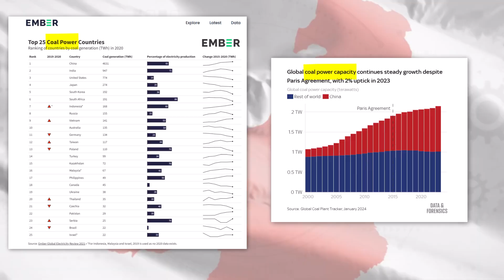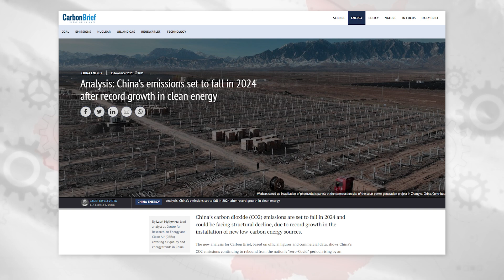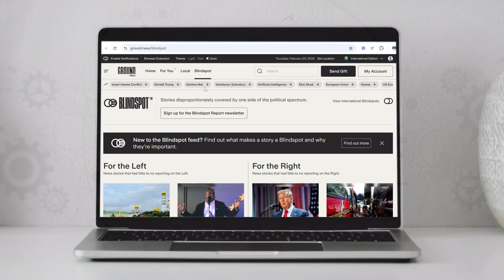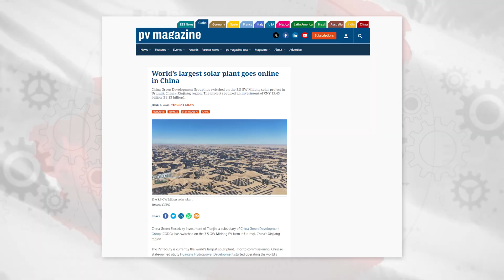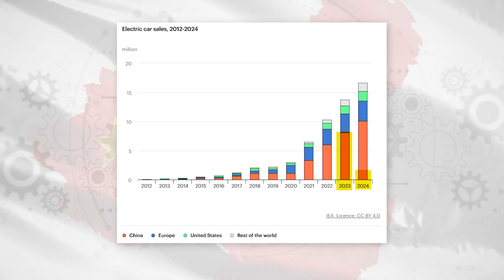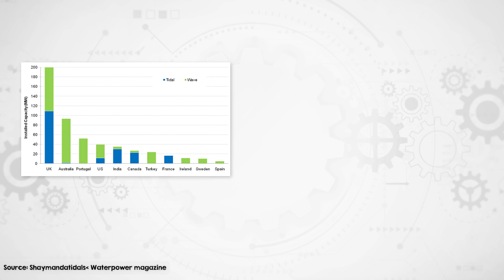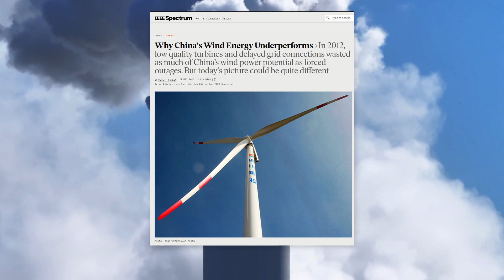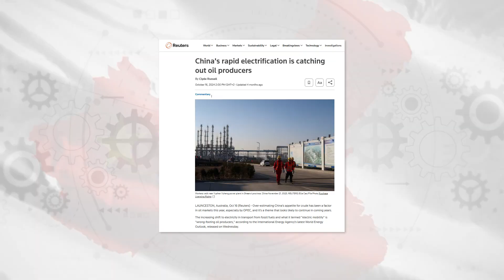Can The Rest of the World Learn From China's Global Energy Dominance?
to stay fully informed on the latest developments in energy and technology. Save 40% on the Ground News unlimited access Vantage plan with my link.

China is doing something that doesn’t seem to make sense. It’s building more coal power plants than any other country, yet at the same time, it’s installing as much solar, wind, and nuclear capacity as the rest of the world combined. Its CO2-emitting blast furnaces produce more steel than the next ten countries combined, but it's also rolling out 6,000 electric vehicles every single day.

So, what’s really going on? Is China leading the clean energy transition, or is it locking in decades more fossil fuels? The answer is both—and at a scale no other country can match. But why? And what does this mean for the rest of the world?

Bookmarks:
00:00 Intro
01:02 China Dominates Coal Power
04:35 Hydropower
05:06 Solar Power
05:59 Wind Power
06:36 Nuclear
07:50 Electric Vehicles, trains, heavy vehicles
08:30 UHVDC
08:59 Energy Storage
09:39 Why does China Dominate Energy?
11:51 What can the rest of the world learn from China?
13:07 Outro